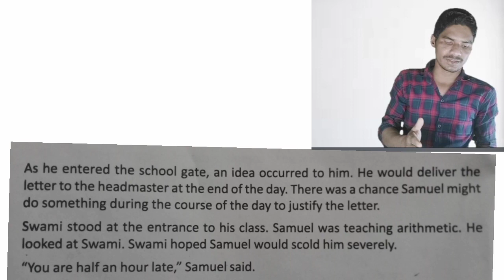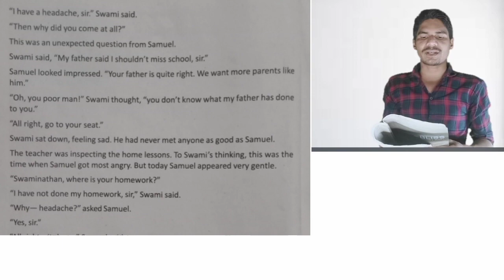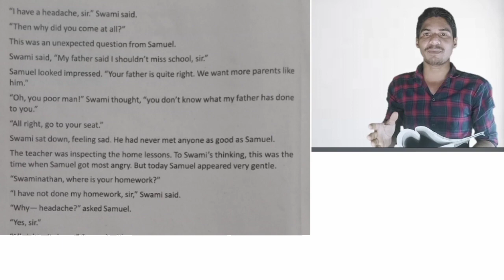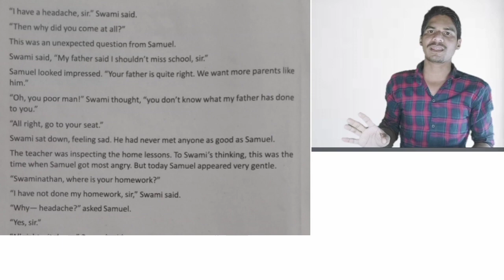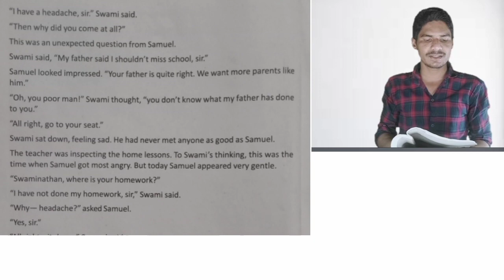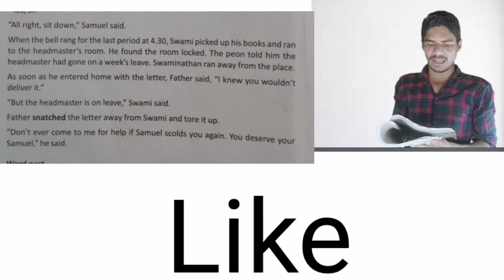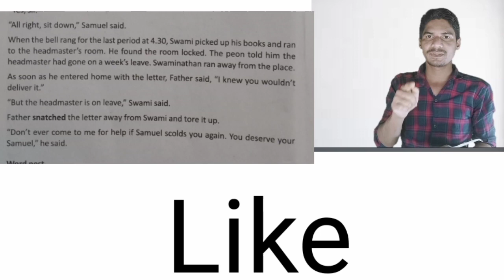Father's help (unit-3), madhyamik english, maths study wb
Assalamu alekum all my dear friends, students and respected teachers.
My name is Md Munna Mustaque
friend in this video I have translated chapter 1 of class 10 textbook.
unit-1.
unit-2.